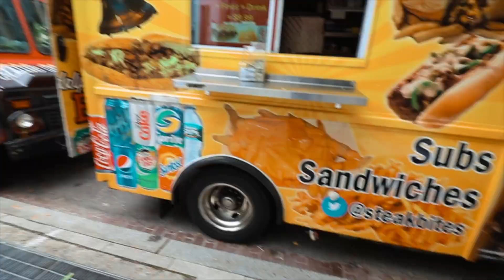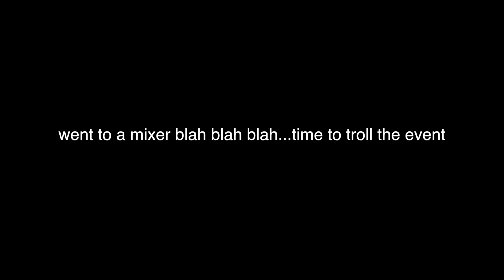JAKE PAUL IS HERE? ( Playlist Live DC) | Leeks Life 8:3